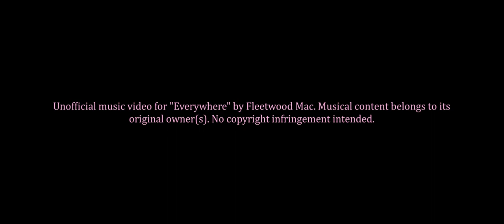Everywhere | GTA 5 Music Video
A damsel in distress falls for a knight in a pink convertible.

The Hunt Club presents an unofficial music video for "Everywhere" by Fleetwood Mac created in the GTA 5 Rockstar Editor on PS5.

Cast: Ms80sGamerGirl, FireDragonFury, ArmyGreen412 & Thespian24
Director, screenwriter & editor: ArmyGreen412
Visual effects editor & thumbnail artist: Thespian24

Special thank you to The Hunt Club crew for making this video possible.

2023 Hunt Club/ArmyGreen Productions. Please don't ban my video.